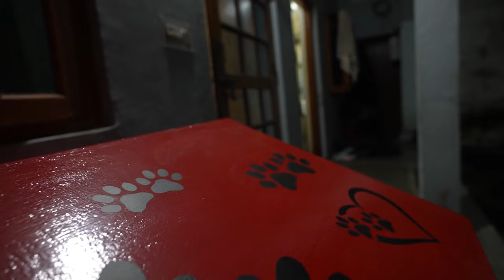Surprising @AnshuBisht with special gift from @EmperorPlays | Reaction Vlog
This video is all about giving 1 million gift for @GamerFleet from our brother @EmperorPlays
We build this house at our place and after weeks of hardwork we finally made it.
We had very less idea in our head but outcome was stunning.

Always wear safety gear while riding a bike.
Always know your limits and don't imitate what you see.

My Gears

Helmet- MT helmet (neon)
Gloves-RYNOX
Boots-BBG (black)
Jacket-RR Gear

Sony A7Siii
Gimbal Crane 3s Pro

Lenses
Tamron 17-28mm
Tamron 28-75mm
Samyang 85mm

Phones
ONE PLUS 8 Pro
Lg Wing

Action Camera
DJI Osmo 2
GoPro hero 8(without ext. MIC)

My Rides
1-KTM RC390 2017
2-YAMAHA RX100
3-Yezdi 250